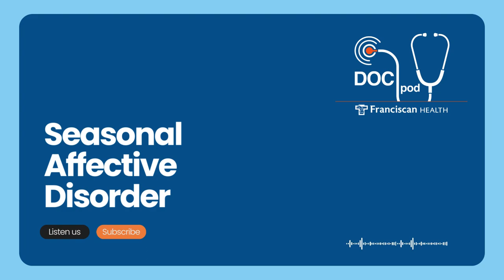Seasonal Affective Disorder: Franciscan Health Podcast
Many of us have had the winter blues from time to time. But when those feelings worsen, it might be an indication that we are suffering from a seasonal affective disorder. Also known as SAD and it might be a good time to reach out for assistance. Learn about seasonal affective disorders and the treatment options during the Franciscan Health podcast.

This episode of the Franciscan Health DocPod podcast covers such questions as:
✔️ What seasonal affective disorder?
✔️ What are the symptoms of seasonal affective disorder?
✔️ Who is at the greatest risk for seasonal affective disorder?
✔️ How can SAD be treated?

Resources from Franciscan Health:
▶️ Treating Seasonal Affective Disorder